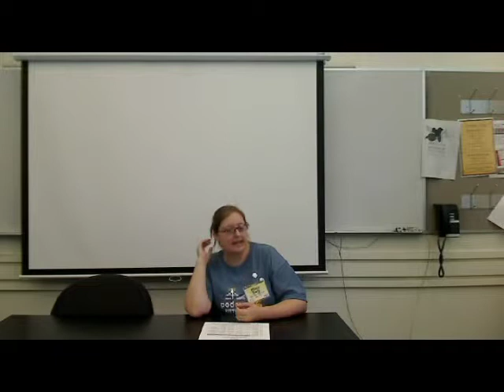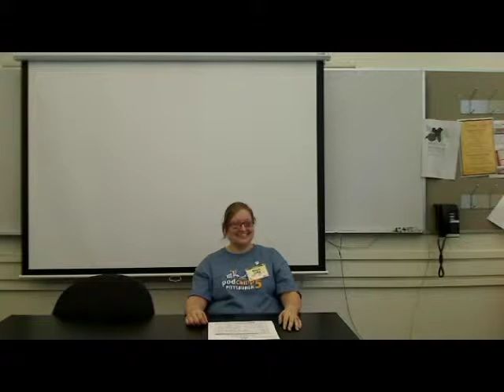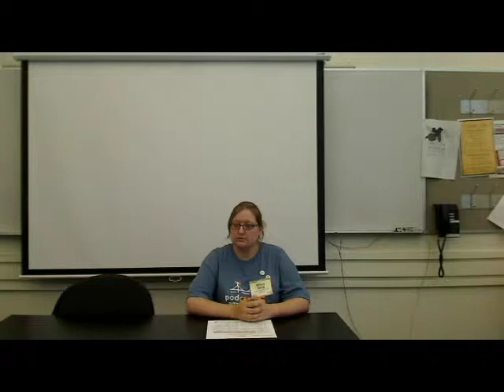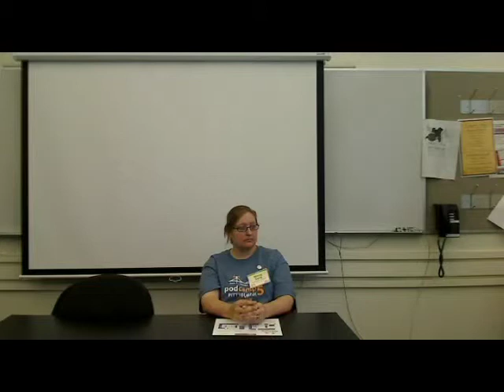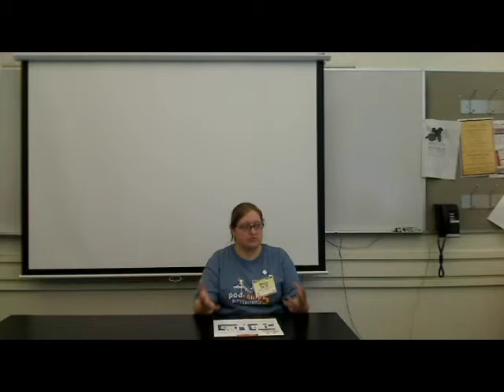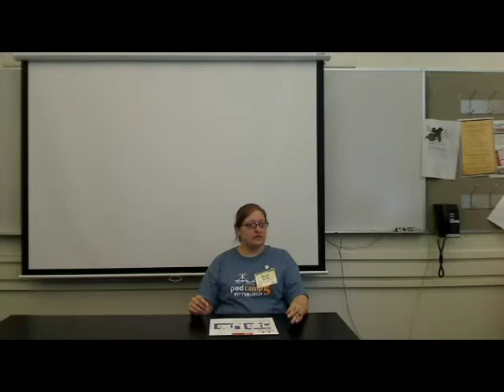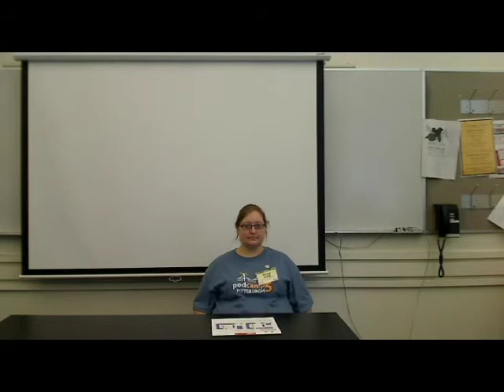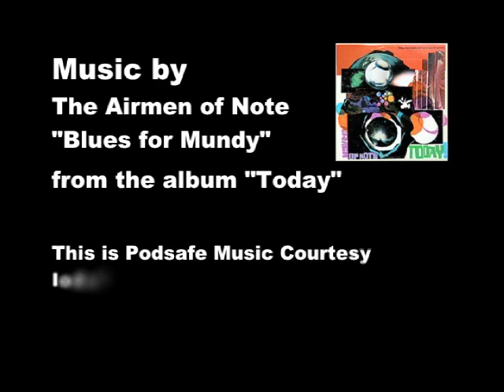Session: "Social Media 201" Missy Sorg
You can also follow us on Blip.tv, YouTube, TalkShoe, or right here on this news feed.